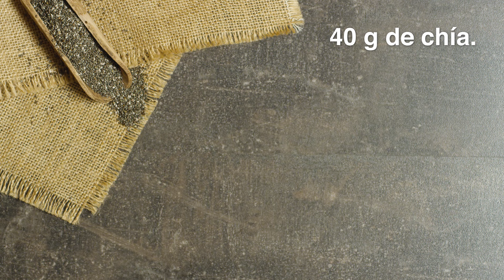Frappé de Frutas - Recetas Para Tu Día a Día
Ingredientes:
- 40 g de chía
- 200 ml de bebida de avellanas
- 2 kiwis
- 450 g de frutas congeladas: fresas, plátano y arándanos
- 200 ml de agua
- Frambuesas
- Arándanos
- Corn flakes
- Chocolate blanco

Elaboración:
Mezclamos la chía con la bebida de avellana y reposamos en frío durante media hora para conseguir una textura glutinosa. Una vez fría, la servimos en vasitos de cristal.

Pelamos los kiwis, los cortamos en ruedas y colocamos 4 ruedas en las paredes de cristal de cada vaso.

Disponemos las frutas congeladas en un vaso batidor, añadimos el agua y realizamos un smoothie. Lo servimos sobre la chía.

Decoramos con frambuesas cortadas en mitades, arándanos al gusto y corn flakes triturados. Rallamos chocolate blanco y… ¡a disfrutar de este frappé de frutas!